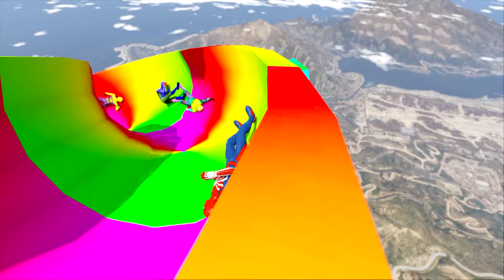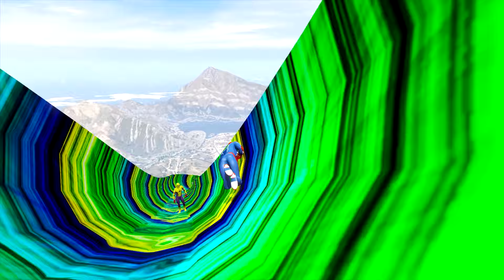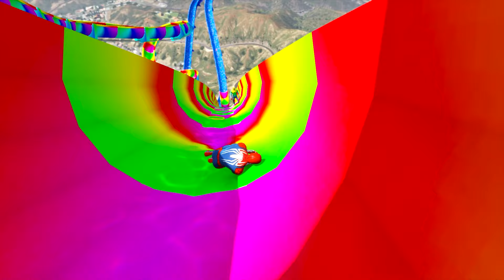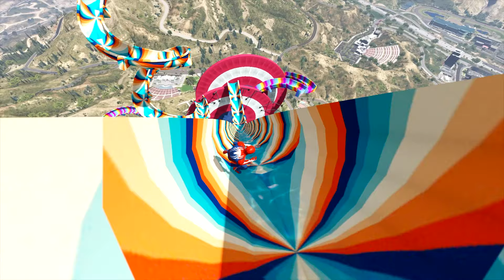GTA 5 Extreme WaterSlide Ragdolls | Spiderman JumpFails Compilation (OP MOMENTS)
GTA 5 Water Slide | Spiderman Jumps FAILS Compilation (Funny Moments)